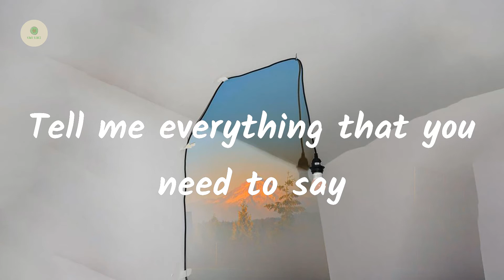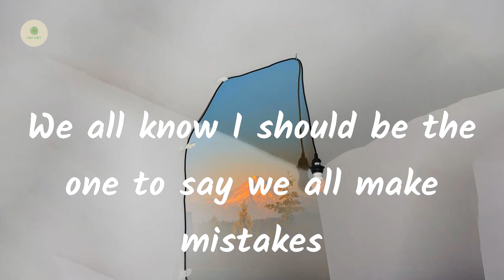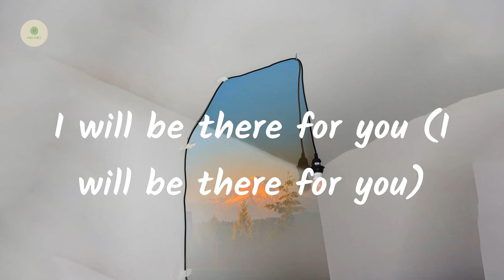Justin Bieber - Hold On (lyrics)